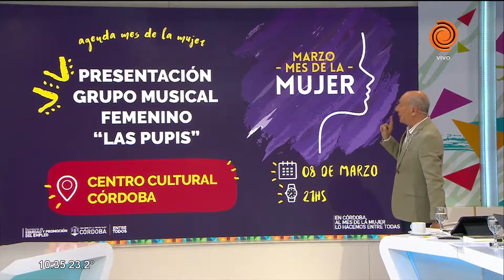Agenda cultural 07/03/2018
Accedé a la grilla de espectáculos y eventos culturales que la ciudad tiene diseñados especialmente para vos en esta semana. Precios accesibles con una oferta amplia de eventos.